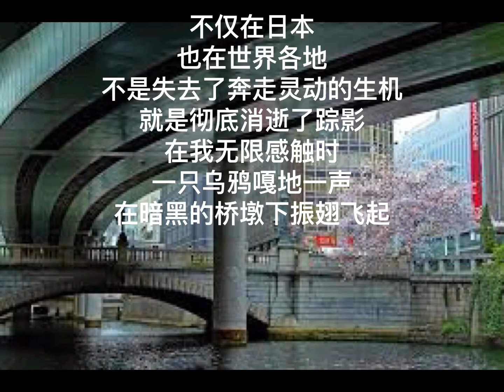中国我说2483 日本桥